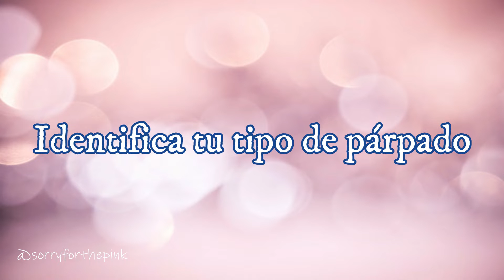Ojazos hermosos con esta nueva técnica de maquillaje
¡Hello cutie! En este video te muestro todo lo que necesitas saber de la nueva técnica que están utilizando los maquillistas profesionales y que ha sido tendencia este año que es el eyelighter ♡

A mi me encantó, es una técnica rápida, súper fácil y sobre todo, hace que nuestros ojos se vean grandes y descansados :)